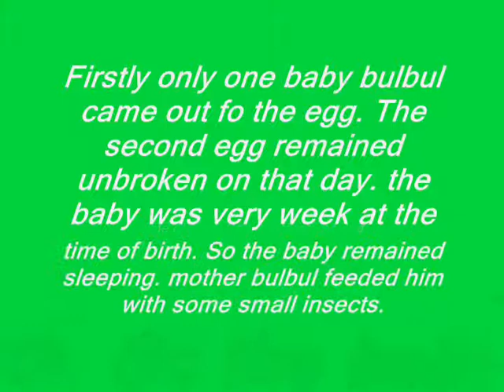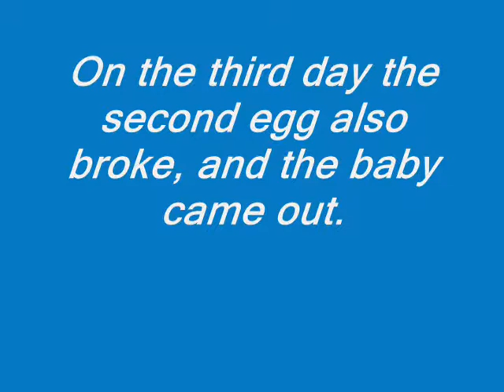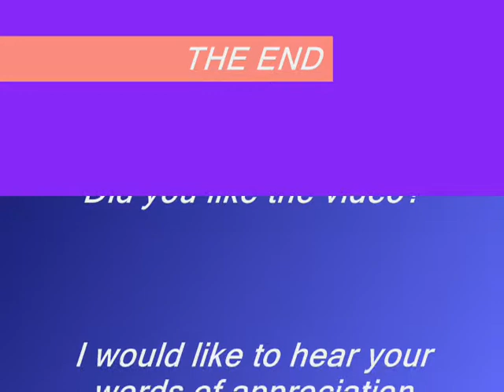SIDDHARTH BULBUL FINISH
ITS A VIDEO OF A BULBUL, AN INDIAN BIRD.